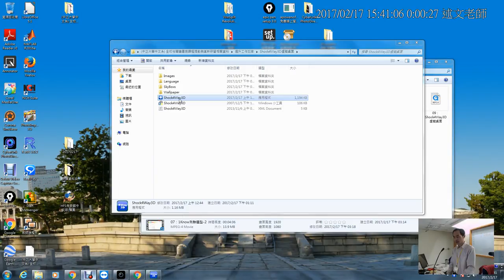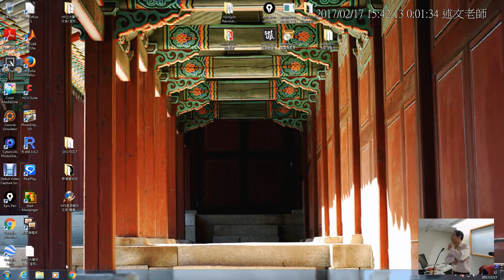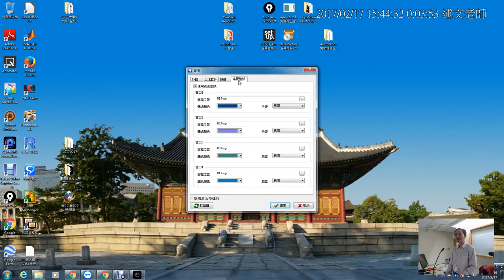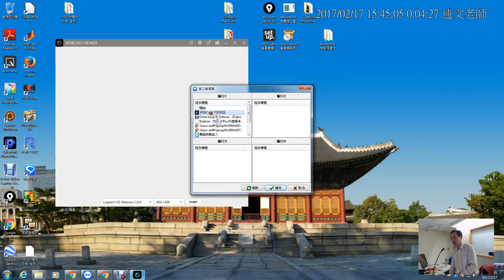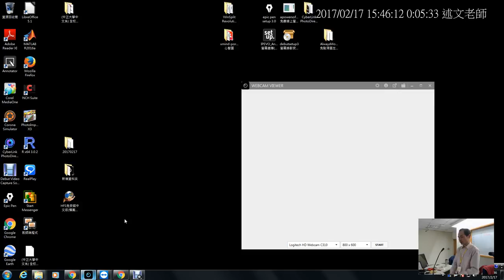下午09：Shock4Way3D虛擬桌面，讓我們更心無旁騖地工作